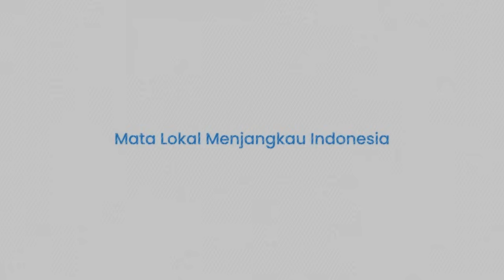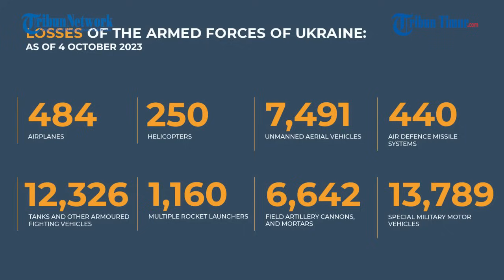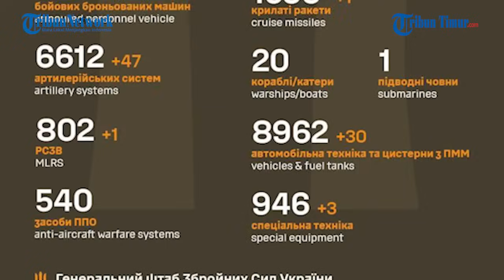Perebutkan Wilayah Krasnolimansk, Tentara Ukraina Mundur, Tak Dapat Halau Serangan Militer Rusia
TRIBUN-TIMUR.COM - Kekalahan demi kekalahan nampaknya terus dialami satuan militer Angkatan Bersenjata Ukraina.

Narator: Memet